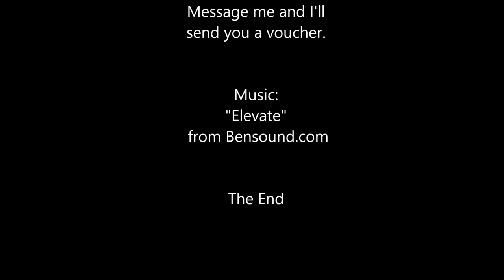Stalbridge: 'The Hamlets' development.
Flight over the Stalbridge: 'The Hamlets' development and Blackmore Meadows.